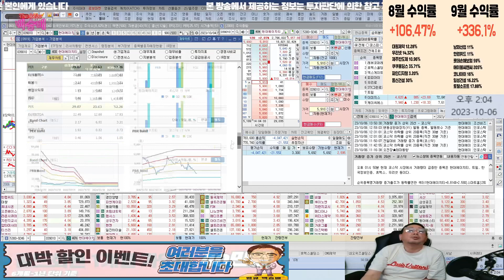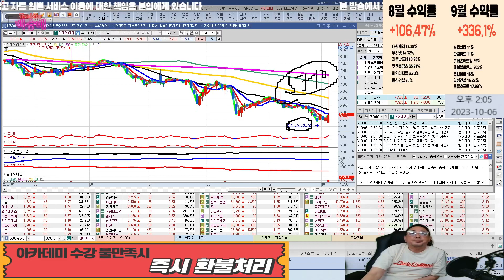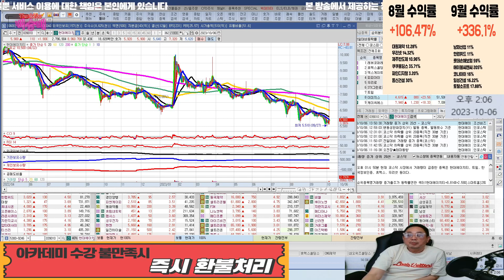현대에이치티 팔까요?? l 종목상담 l 차트분석 l 주식투자 l 주식 l 땡큐백승배 l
혜택1 : 무료 추천주 혜택
혜택2 : 관심종목 매수, 매도 알림 서비스 혜택
혜택3 : 종목상담 무료 혜택
혜택 4: 골드회원 가입 시 다른 유료서비스 할인 혜택